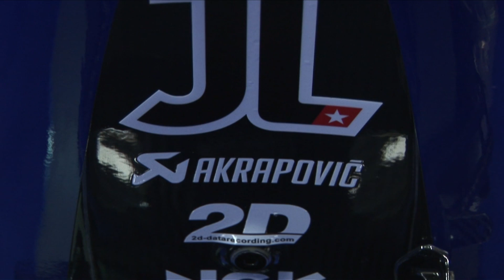Yamaha 2011 MotoGP Team Unveiling w/ Jorge Lorenzo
Yamaha Racing unveils its 2011 MotoGP team and livery with Jorge Lorenzo. Video courtesy of Yamaha Racing.